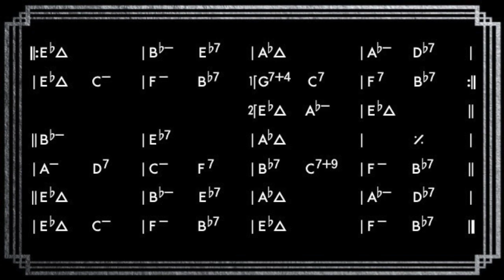'Misty': Cool R&B Ballad Edition Eb Play-Along | ACME Play-A-Longs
🎹🎸 'Misty' in R&B Ballad Style: Play Along | ACME Play-A-Longs

Welcome to ACME Play-A-Longs! Today, we're bringing you a unique rendition of the jazz standard "Misty," transformed into a cool, sexy R&B ballad. Featuring a dynamic soul trio with drums, electric piano, and electric bass, this play-along track is perfect for those who love to blend traditional jazz with modern R&B soul.

About 'Misty'
Composed by Erroll Garner in 1954 and later lyricized by Johnny Burke, "Misty" has become one of the most iconic jazz ballads of all time. It's been covered by numerous artists, each bringing their unique style to the song. Notable versions include Johnny Mathis' romantic interpretation, Sarah Vaughan's rich and emotive rendition, and Ella Fitzgerald's classic take. This song has also been adapted by instrumentalists like Garner himself and modern musicians who have infused it with various genres. Our version offers a fresh perspective, presenting "Misty" with a cool, sexy R&B ballad feel, perfect for a late-night jam or a relaxed practice session.

Why You'll Love This Version:
Soulful Interpretation: Dive into a smooth R&B take on a beloved jazz standard.
Enhance Your Feel: Great for practicing laid-back, soulful grooves and melodic interpretation.
High-Quality Backing Track: Enjoy playing along with a professional soul trio, bringing the R&B vibe right to your instrument.

Track Features
Style: R&B Ballad
Key: Eb
Instruments: Drums, Electric Piano, and Electric Bass for that soulful sound.

Maximize Your Play-Along Session:
Absorb the R&B Essence: Let the smooth rhythm and soulful melody guide your playing.
Join the Trio: Play or sing along, adding your unique flair to this R&B rendition.
Expand Your Repertoire: Use this track as a springboard for improvisation and exploring new musical expressions.

Experience the fusion of jazz and R&B with 'Misty' in this soulful ballad style. Play along and let the music inspire your practice sessions!